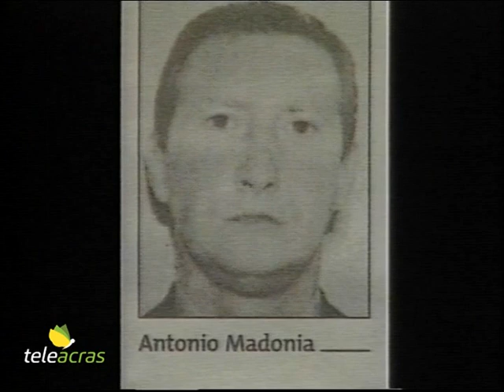Ruoppolo Teleacras - 40 anni Dalla Chiesa, “Qui è morta la speranza”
Tre settembre 2022, 40 anni dopo la strage Dalla Chiesa a Palermo. L’intreccio di poteri e di interessi che decretarono la morte sentenziato dai giudici. Il servizio di Angelo Ruoppolo.

A Palermo la sera del 3 settembre 1982 al carcere “Ucciardone” si è brindato. E in via Isidoro Carini una mano anonima ha scritto su un cartello: “Qui è morta la speranza dei palermitani onesti”. E la stessa sera alcuni sono stati nella residenza del generale dei Carabinieri, Carlo Alberto Dalla Chiesa, per cercare lenzuoli, per coprire i cadaveri. E avrebbero approfittato per svuotare la cassaforte, dove Dalla Chiesa avrebbe custodito documenti scottanti, anche il dossier sul caso Aldo Moro. Infatti, poi i magistrati nella cassaforte non hanno scoperto più nulla. E’ un mistero, simile alla sparizione dell’agenda rossa di Paolo Borsellino subito dopo la strage in via D’Amelio. E che solleva lo spettro che a sentenziare la morte di Carlo Alberto Dalla Chiesa sia stato un intreccio di poteri. Dopo 40 anni i processi hanno scritto una verità parziale. Sono stati condannati i vertici e i sicari della Cupola: ergastolo a Totò Riina, Bernardo Provenzano e Pippo Calò, e poi ai killer Raffaele Ganci, Giuseppe Lucchese, Vincenzo Galatolo e Nino Madonia. E poi 14 anni di carcere ciascuno ai pentiti Francesco Paolo Anzelmo e Calogero Ganci. E nella motivazione della sentenza, i giudici hanno scritto: “Si può senz’altro convenire con chi sostiene che persistano ampie zone d’ombra sulle modalità con cui Dalla Chiesa è stato mandato in Sicilia e su interessi, anche nelle Istituzioni, all’ eliminazione del pericolo rappresentato dalla determinazione e dalla capacità del generale”. Dalla Chiesa nella sua ultima intervista affermò: “Un uomo è colpito quando è lasciato solo”. E si trattò del suo epitaffio sulla tomba, dopo i 100 giorni a Palermo, la sua sfida alla mafia, iniziata il 30 aprile precedente, il giorno della morte di Pio La Torre, e conclusa il 3 settembre, in via Carini, sotto i colpi dei kalashnikov, insieme alla moglie Emanuela Setti Carraro e all’agente Domenico Russo. Ai funerali, il cardinale Salvatore Pappalardo, contro l’indifferenza di Roma verso Palermo stritolata dalla mafia e la solitudine mortale di Dalla Chiesa, denunciò: “Mentre a Roma si discute, Sagunto è espugnata”.